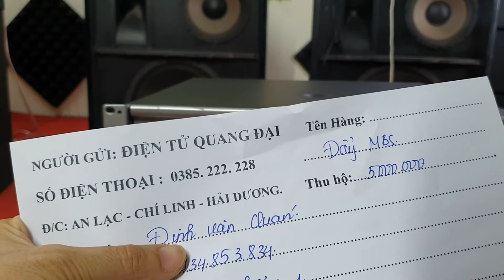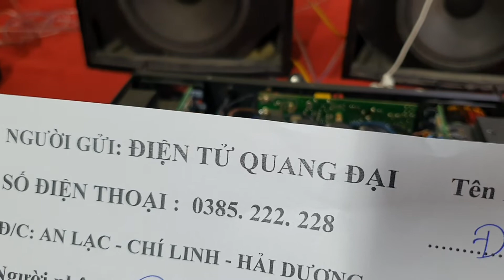Đẩy Bãi mỹ MBS QA2700 , công suất khủng thật tet 1 đôi 30 và 1 Đôi 40.lh 0385222228